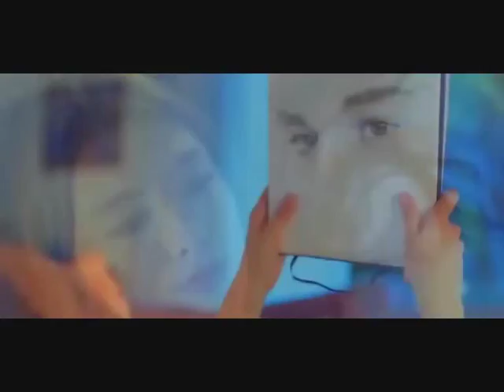GipsyTube 2017ღ Kemal & Nihan ღ * Kara sevda *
》》 SDILEJTE LAJKUJTE 《《/ ♫ Like / Share ♫
Přidejte se knám kde toho najdete více / Join us where it will find more